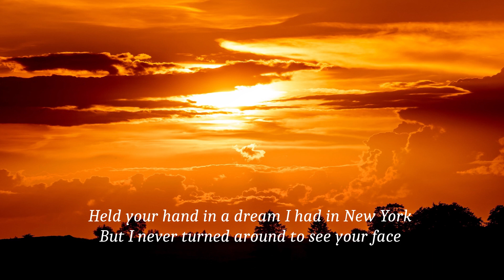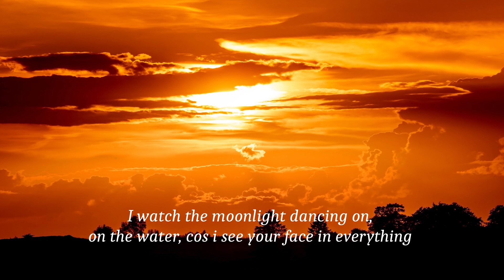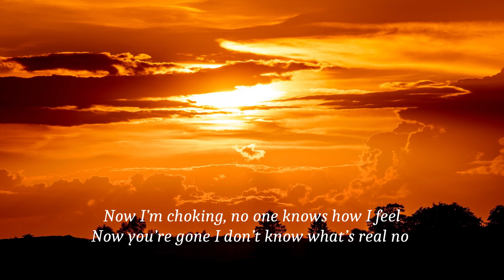Alan Walker & Ali Gatie - Yesterday (lyrics)